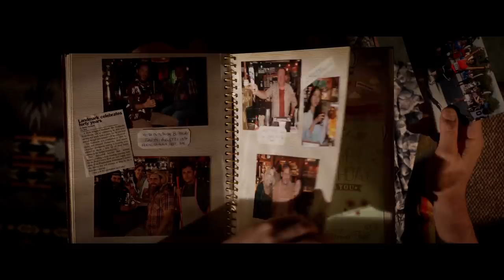Welcome to Marwen Trailer #3 (2018) | Movieclips Trailers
Check out the official Welcome to Marwen Trailer starring  Steve Carell!

US Release Date: November 21, 2018
Starring: Eiza González, Diane Kruger, Steve Carell
Directed By: Robert Zemeckis
Synopsis: A victim of a brutal attack finds a unique and beautiful therapeutic outlet to help him through his recovery process.